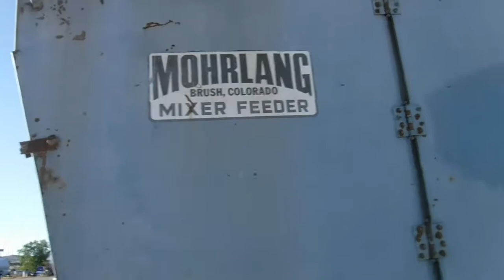1988 Ford L8000 Single Axle Mixer/Feeder Truck